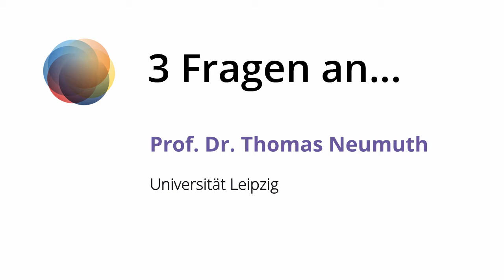Stadt | Land | DatenFluss: Prof. Dr. Thomas Neumuth über künstliche Intelligenz im Operationssaal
Wie kann künstliche Intelligenz im Operationssaal unterstützen? Was haben Patient*innen davon und wie wird sich in Zukunft die Arbeit im OP verändern?

Das Video ist Teil der App „Stadt | Land | DatenFluss“ die für einen bewussten Umgang mit Daten sensibilisiert und die Potentiale datengestützter Technologien zeigt. Schirmherrin der App ist Bundeskanzlerin Dr. Angela Merkel.